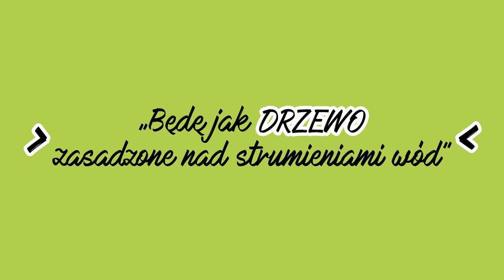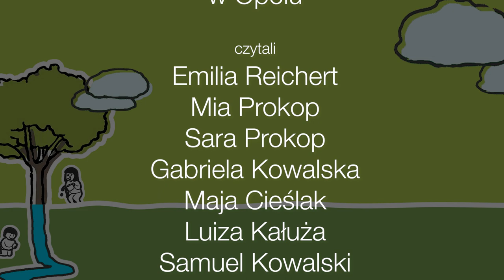Szkółkowieści #51 – odcinek wakacyjny 2023